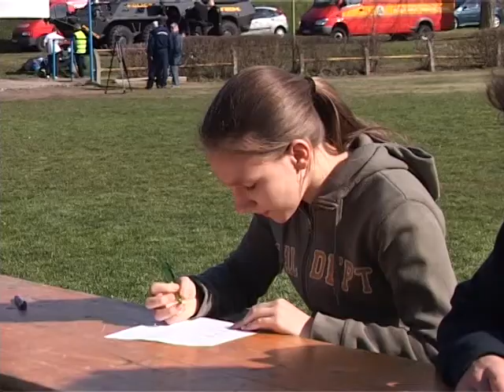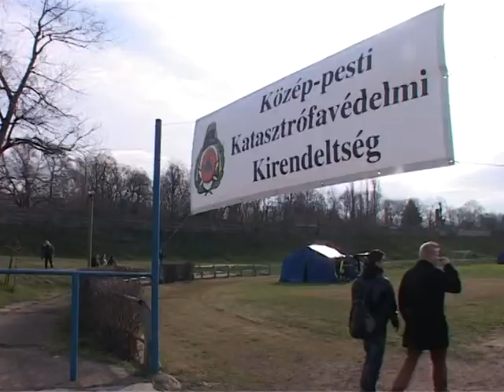Nagykörút 2013.05.06. hatoscsatorna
Téma:
Thália Tanoda

szerkesztő:
Szalai Zsolt

műsorvezető:
Müller Diána

vendég:
Seszták Szidónia művészeti vezető
Szász Valter Zorán  produkciós vezető, rendező